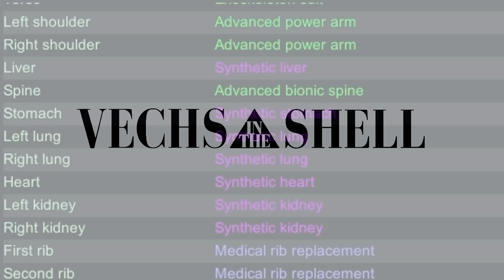Vechs In The Shell Episode 11 Camping with Seva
Music providers:
Big Giant Circles